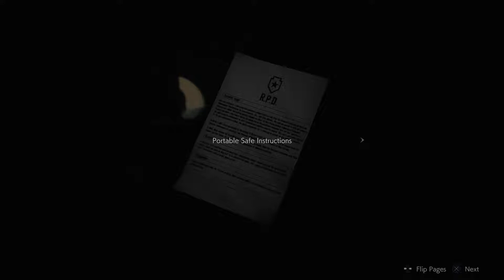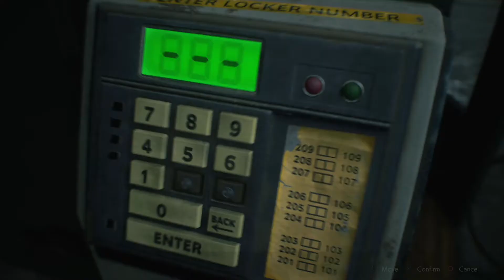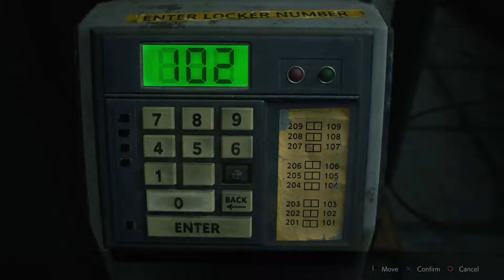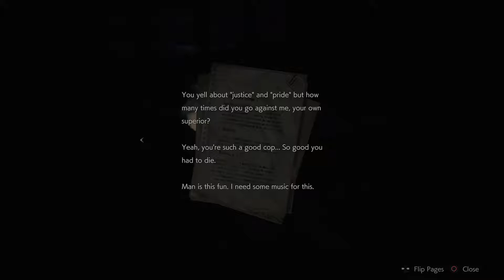Resident Evil 2 Remake w/Nelly - Part 3 - Leon: Claire's only happy when it rains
The Resident Evil 2 Remake is a masterclass in how to take a masterpiece of a game and improve upon it in every way.

If you'd ever like to chat or make suggestions, hit me up on Twitter